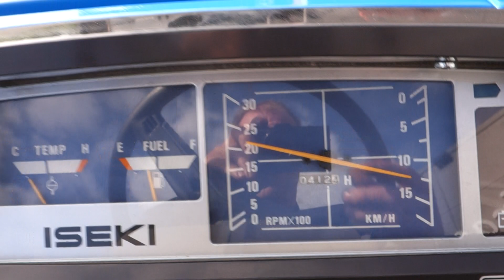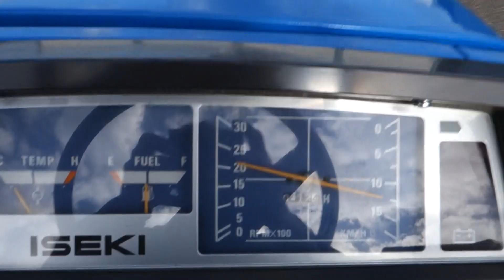Iseki TU165 4wd / 0412 Draaiuren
Iseki
Landhope
TU165 4wd
0412 Draaiuren
Zijschakeling

Websitelink;